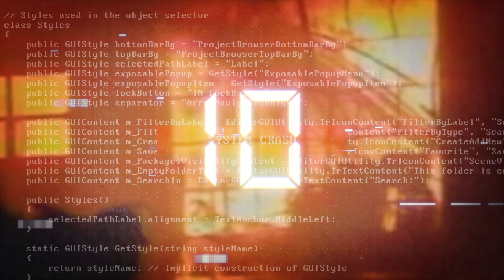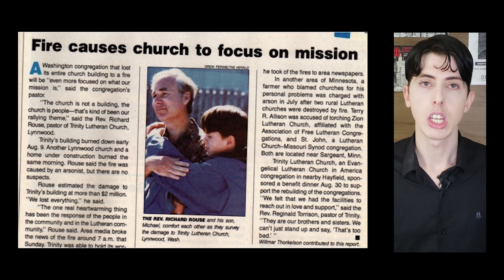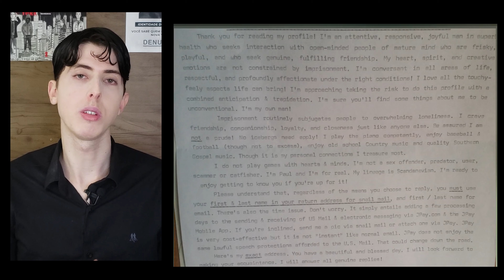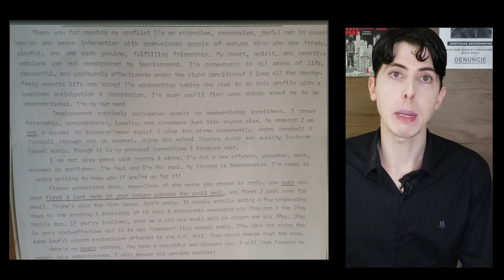O INCENDIÁRIO SPECTRO | PAUL KENNETH KELLER (NA MIRA DE INCENDIÁRIOS EPISÓDIO 5)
Conheça a surpreendente história de Paul Kenneth Keller!
Na Mira de Incendiários é uma minissérie documental criada por Gustavo Negreiros.
Com 7 episódios especiais, cinco histórias americanas são expostas ao longo dos capítulos, incluindo diferentes tipos de incêndios
e desastres envolvendo piromaníacos.
NA MIRA I:
EPISÓDIO 5
CASO PAUL KENNETH KELLER

Confira a Playlist da Série LOIS DUCAN | A Terrível História da Escritora de Eu Sei o Que Vocês Fizeram no Verão Passado

PERFEITO ESTRANHO É ESCRITO EM FORMATO ROTEIRO: CONHEÇA A HISTÓRIA:
Morando só em uma luxuosa casa no centro de Manhattan, Jack Willber percebe-se em uma estranha situação quando evidencias misteriosas o fazem acreditar que um intruso possa estar hospedado em sua propriedade. O que levará Jack a descobrir que esse desconhecido é o famoso assassino de Nova York. Enquanto luta para impedir os crimes que ocorrem lá fora, Jack precisa descobrir onde o serial killer está se escondendo em sua casa, e para piorar ainda mais passará a ser perseguido pela policia e pelo próprio assassino, o que fará com que Jack trace uma linha do tempo, analisando as heranças geracionais de sua vida inclusive a financeira, genética, emocional e espiritual que o farão descobrir, que ele está preso em uma terrível maldição hereditária!

Perfeito Estranho já está disponível nas livrarias Curitiba/Catarinense, Cultura e Leitura.
E no formato E-book em português, inglês e espanhol, através do site oficial ou na Amazon.

Espero que tenham gostado do vídeo, que Deus Te Abençoe.